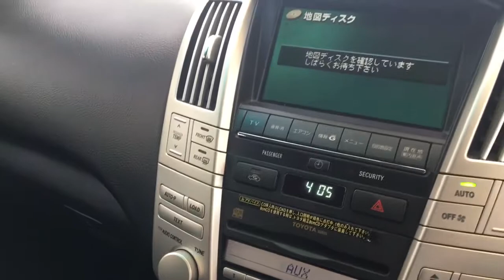Harrier Hybrid Silver